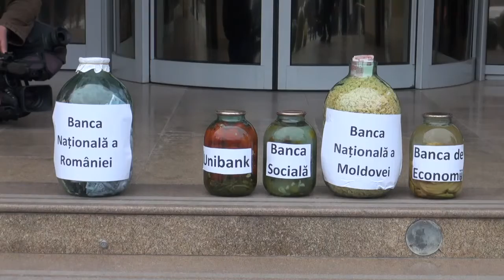Flashmob în fața sediului Băncii Naționale a Moldovei pentru a cere un Guvernato...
Imagine sugestivă despre situația „bancară” din Republica Moldova
Titlul evenimentului: Flashmob &#238;n fața sediului Băncii Naționale a Moldovei pentru a cere un Guvernator comun la Chișinău și București